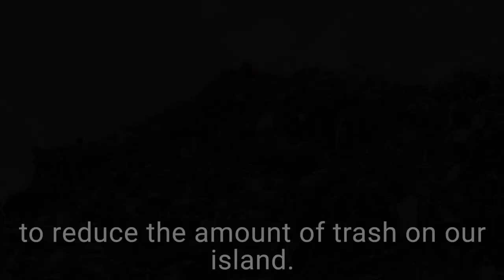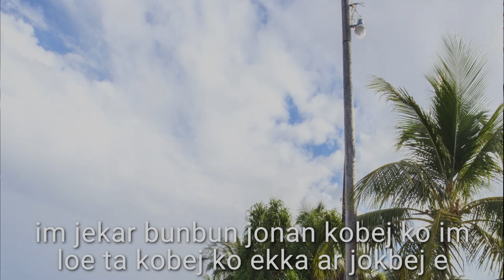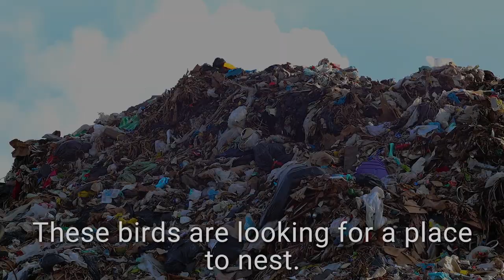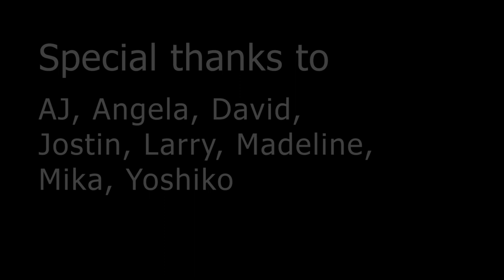Ten Thousand Plastic Bottles per Day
A film by Jayson Capelle, a 7th grade student from the Marshall Islands passionate about reducing plastic waste and improving access to clean drinking water.